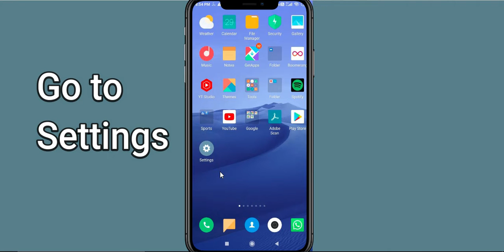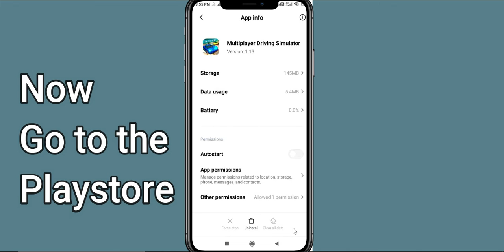Fix Multiplayer Driving App Keeps Crashing | Fix Multiplayer Driving App Keeps Freezing | PSA 24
In this video, you will learn How To Fix "Multiplayer Driving" App Keeps Crashing Problem Solved Android & iOS - Solve Multiplayer Driving App Crash Issue If you are facing same problem in your android mobile phone then it will help you to get rid of this issue.
So, let's fix Solve Multiplayer Driving App Crash Issue.